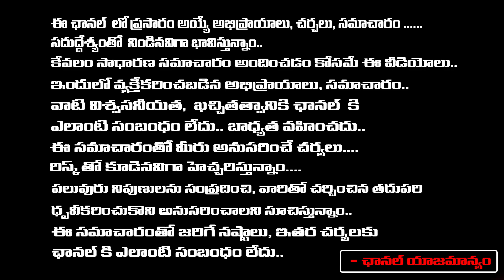లోకేష్ కు షాక్ ఇచ్చిన సెన్సార్ బోర్డ్ ఆర్జీవి వ్యూహం విడుదల | Nara Lokesh Letter To Censor Board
లోకేష్ కు షాక్ ఇచ్చిన సెన్సార్ బోర్డ్ ఆర్జీవి వ్యూహం విడుదల | Nara Lokesh Letter To Censor Board | Daamu Balaji Diaries